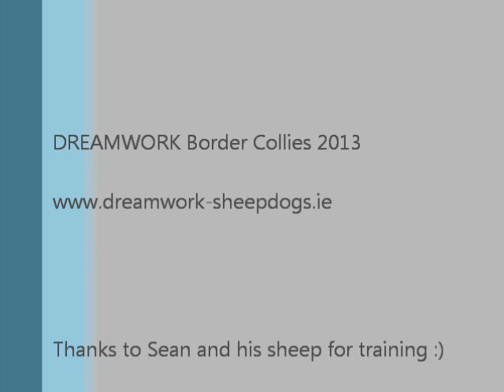Tay Gulden Land ISDS CZ/317806, training 5-1-2013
Our little herding crazy devil Tay! 4th time with sheep :)